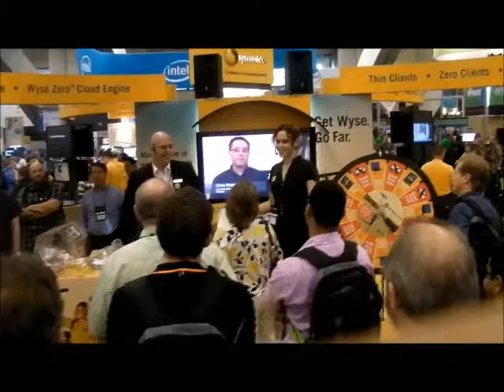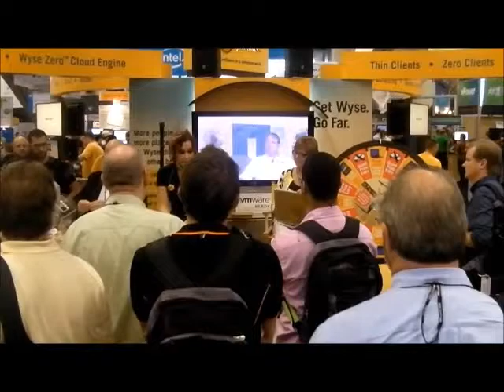FUNNEST TRADE SHOW MIND READER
The Amazing Allison draws in huge crowds with her charm, dynamic presentations and wit. AGENT FRIENDLY